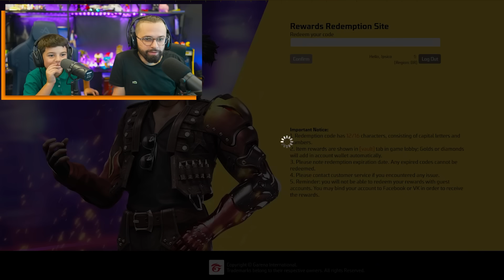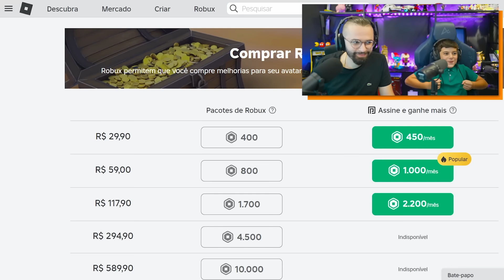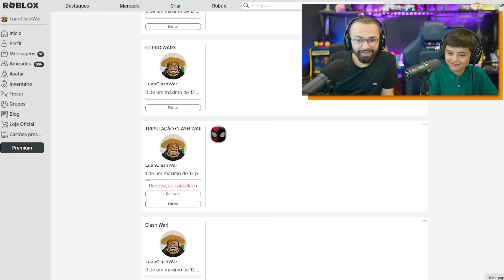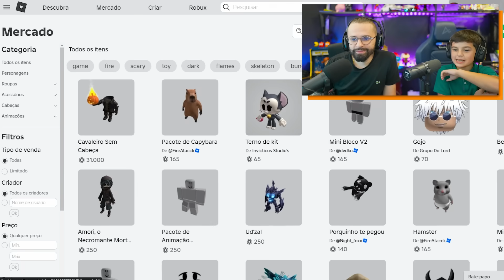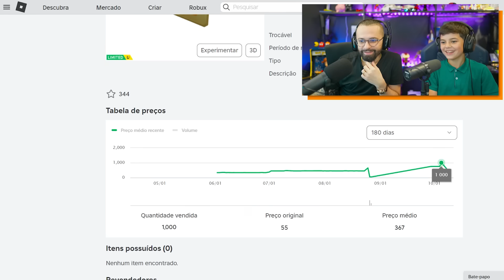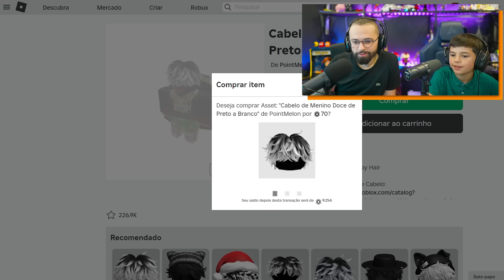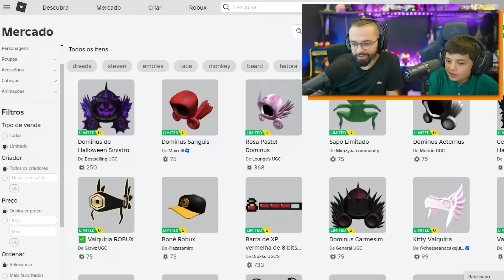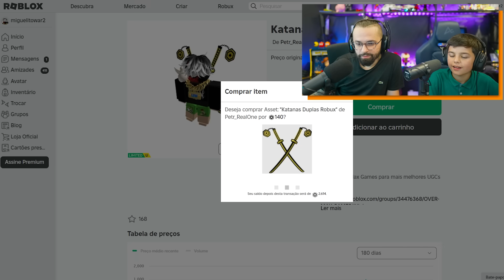DIZENDO SIM PRA TUDO no DIA DAS CRIANÇAS... BLOX FRUITS vs FREE FIRE